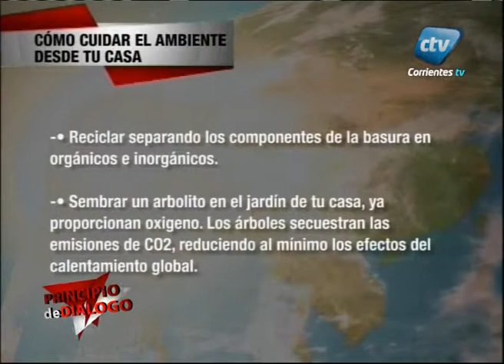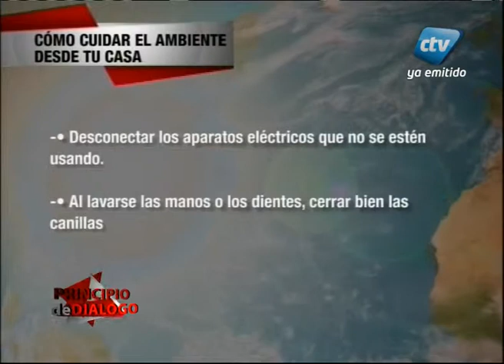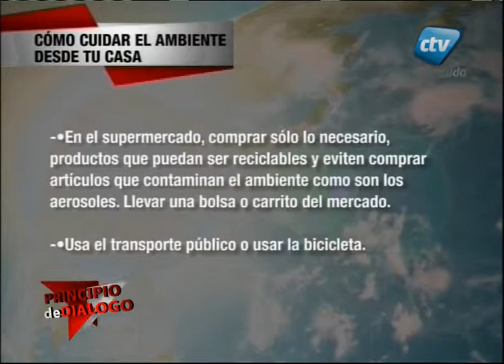Principio de Diálogo Jueves 5/6 Bloque 2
Paula Rodriguez Torriani desarrolla su columna del "Día del Medio Ambiente"